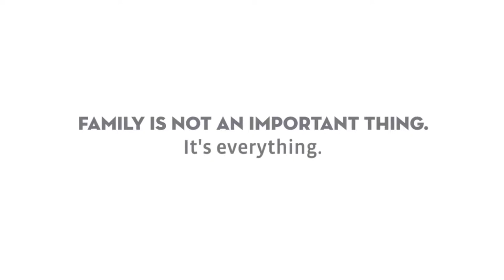The Reese Family | Buffalo Family Photographer | Amy Doak Photography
—To see more of Amy’s work check out:
Amy Doak Photography
Capturing Today for Tomorrow

Amy Doak Photography